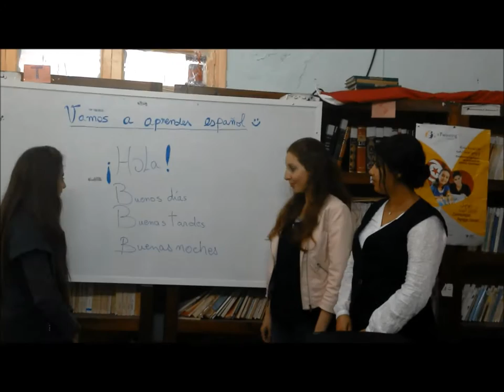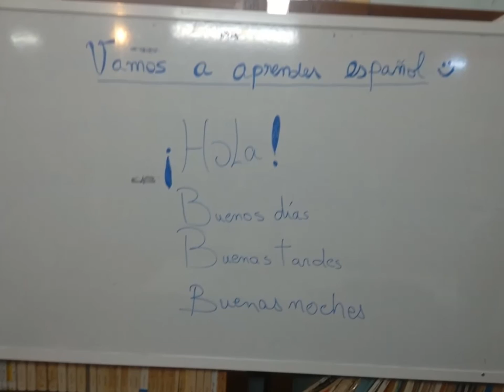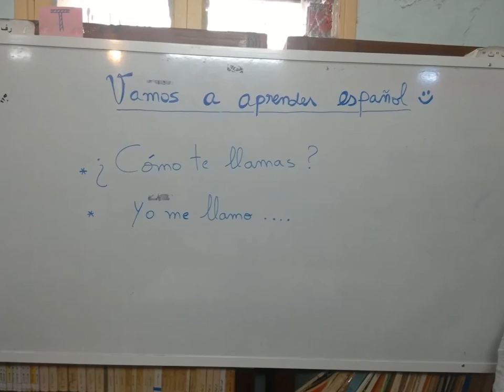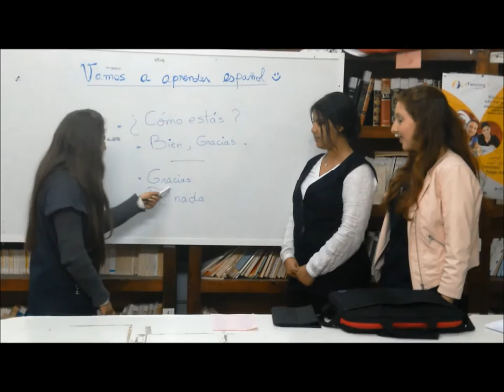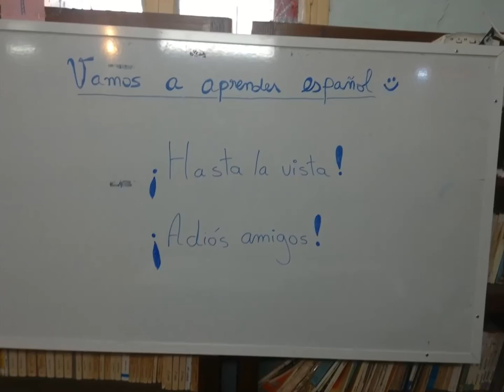Learn Spanish apprendre l'espagnol لنتعلم الاسبانية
Tunisian pupils teach their partners Spanish.

Project: Ensemble traçons notre futur / Charting our future together / Trazamos juntos nuestro futuro.